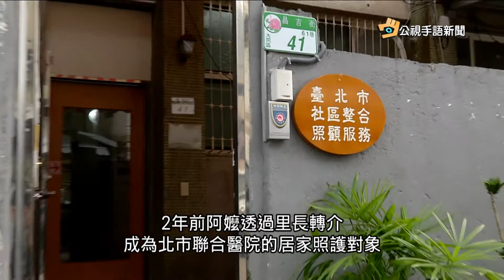20171009 公視手語新聞 柯文哲化身一日醫生 國宅探視長者